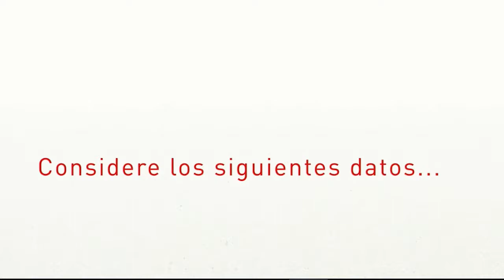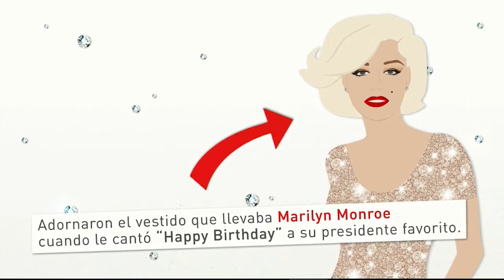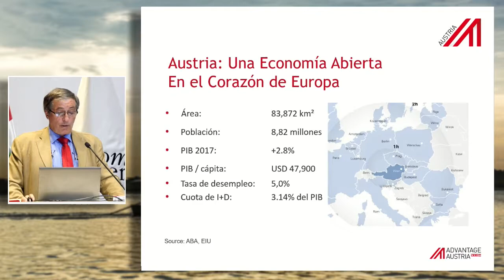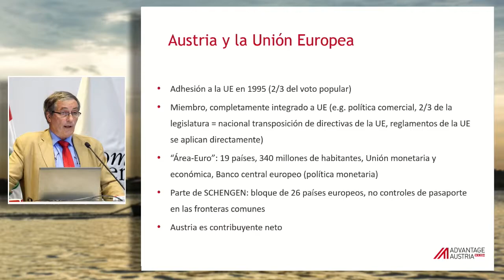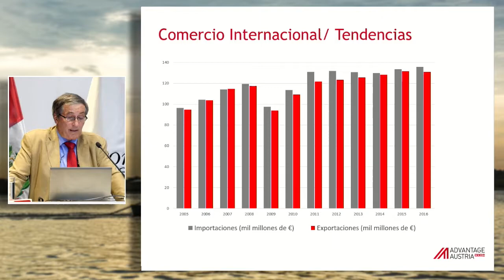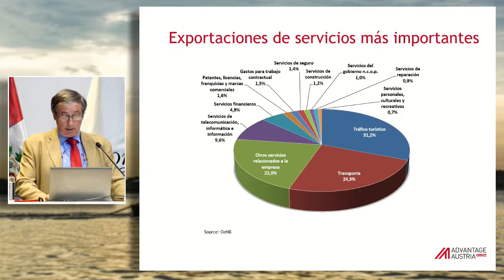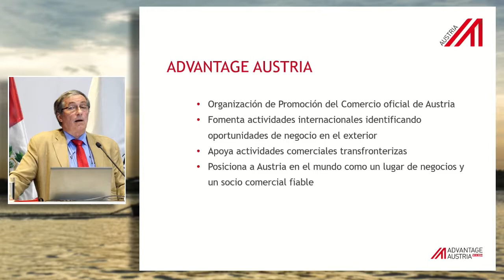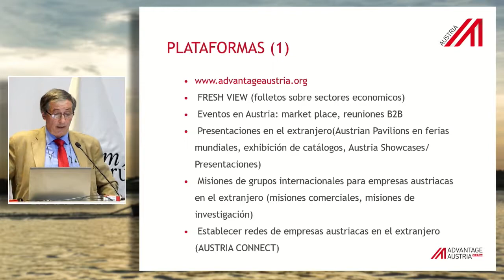Austria, sorprendentemente ingenioso: KRAUSS, Norbert (07 de Marzo)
"Austria, sorprendentemente ingenioso"